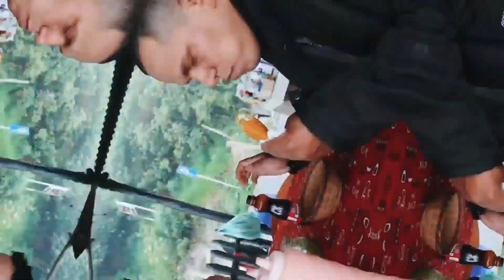Motos SIN IVA, y La SOLUCION Al problema Mas COMUN De Las Pulsar NS200 Fi y 160 fi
HOLA MAQUINAS espero les guste este video y dejen su comentario y su like